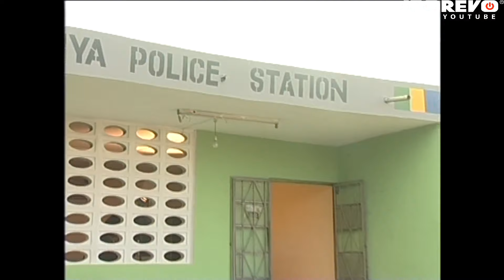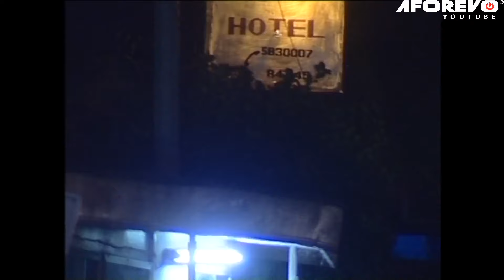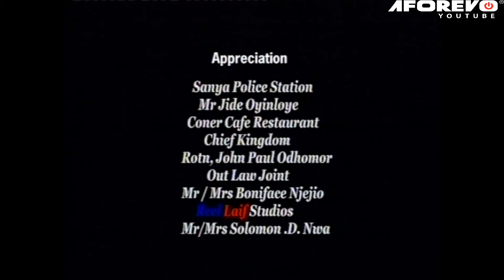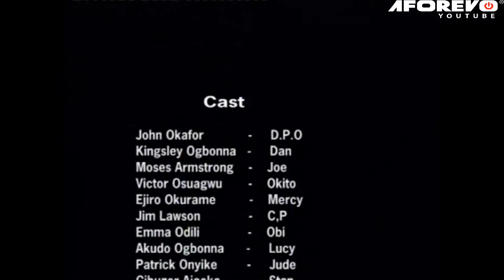THE LAST ORDER : IBU THE FAKE POLICE OFFICER | BEST OF MR IBU COMEDY NIGERIAN MOVIE| AFRICAN MOVIES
In This Old Nigerian Comedy Movie, Mr ibu and his fellow police officers refuse to take their job seriously and also supported criminals activities in their environment until they were caught.

CAST : John Okafor, Kingsley Ogbonna, Mose Armstrong

The Last Order